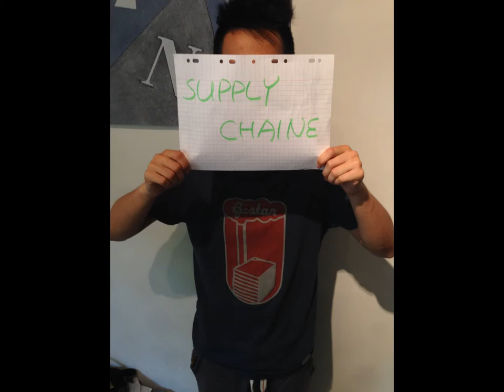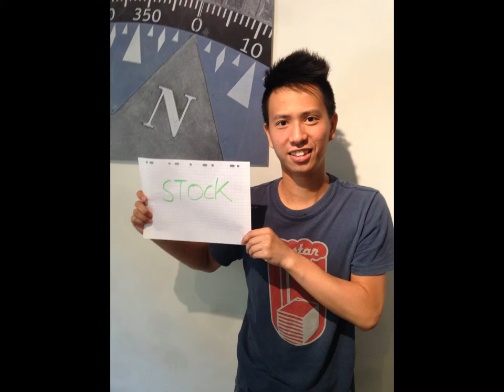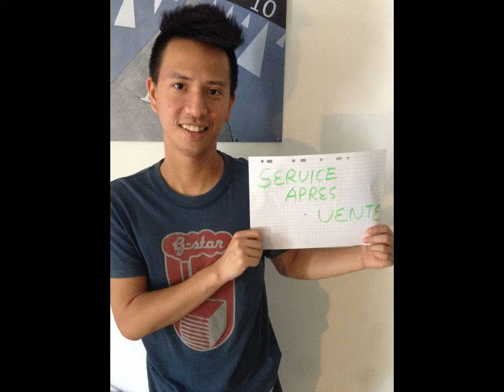SUN Hanyu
Video de soutenance
Oreca
M1 Msc Management martime, transport international et logistique
Kedge business school